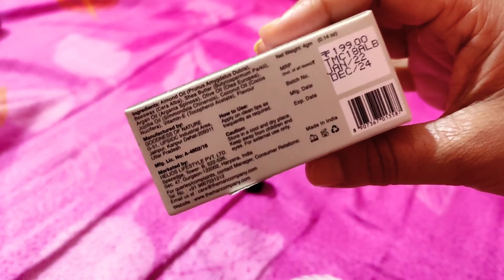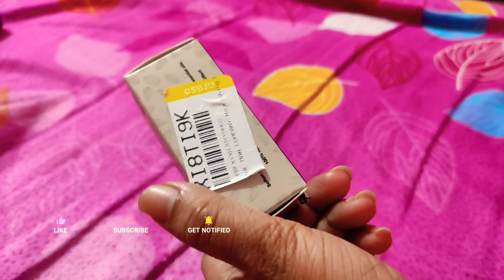The Man Company Lip Balm